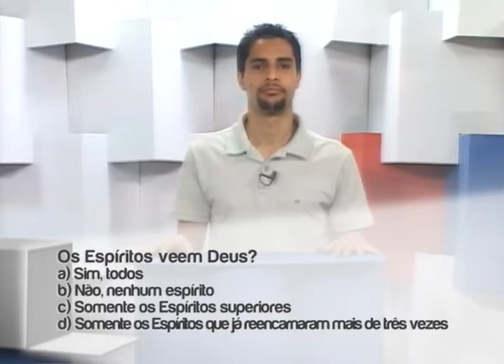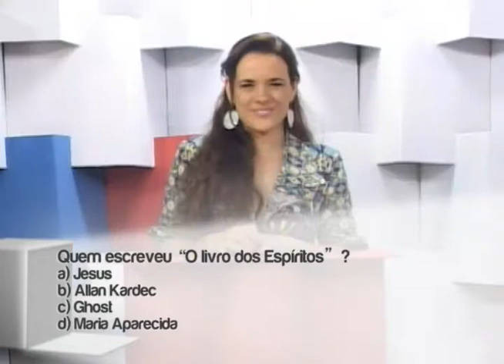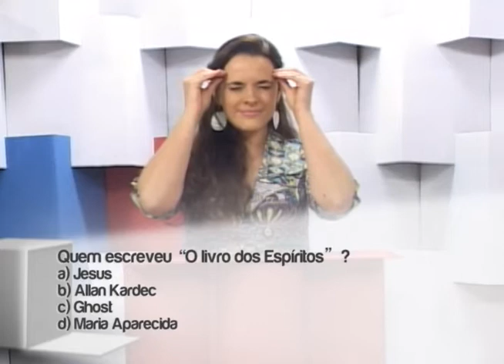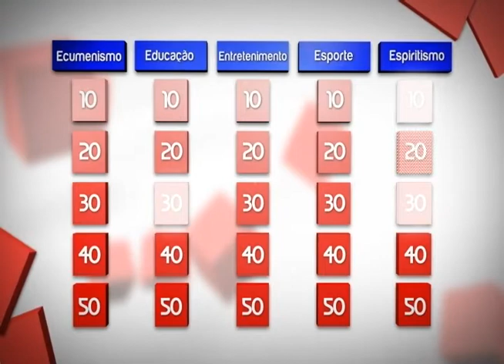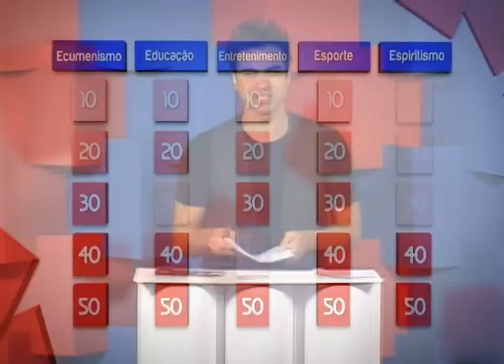E-Game - 003 Bloco A - Game show espiritualista da TV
O primeiro game show espiritualista da TV brasileira traz jovens de mocidades espíritas para ver quem sabe mais.